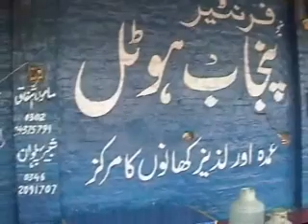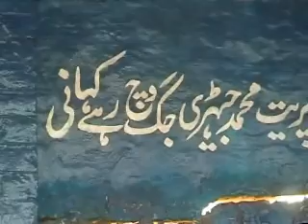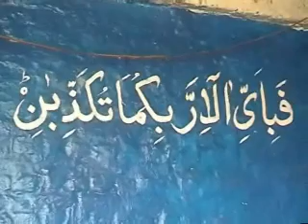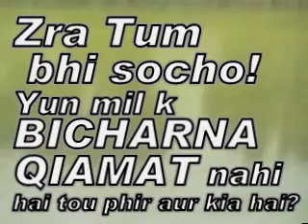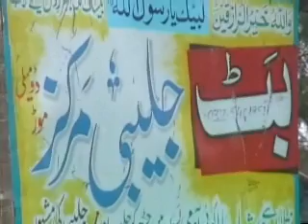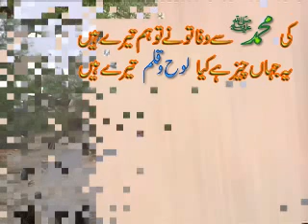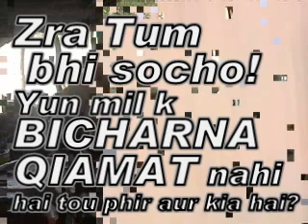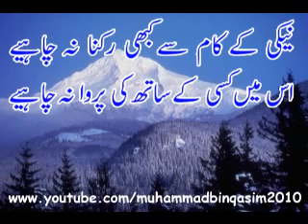On the way to SHEIKHUPURA SHARIF 29 JUNE 2011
Travel on the G. T. ROAD with MNA SIDDIQUI,The Team Leader of NCC PAKISTAN and THE SPIRITUAL LEADER OF NCC ONE WORLD.